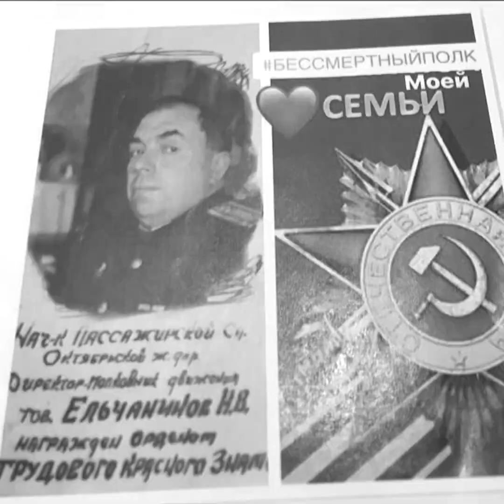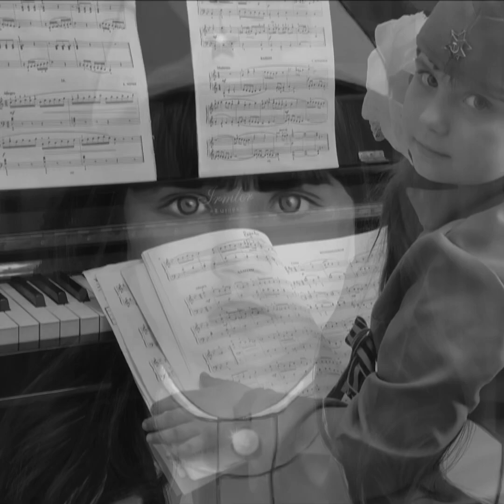День Победы. 9 мая. Кукушка . Бедрик Людмила. Виктор Цой